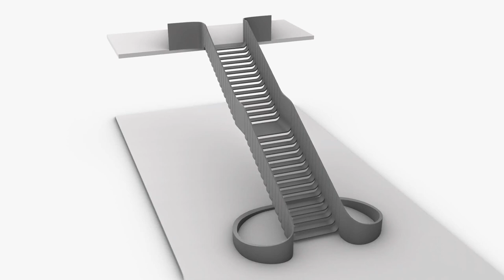Organic Fluid Stairs - Indoor Architectural Structure (CGTrader)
A Staircase structure with a Parametric form, these stairs has a unique design that adds a futuristic scifi vibes to the architectural atmosphere, it has smoothsteps with curved fluid edges merged with the side wall handrails, the model was created using computational parametric tools to achieve the most accurate geometry with clean details, it could be used for architectural render purposes indoors, and also for decorations.